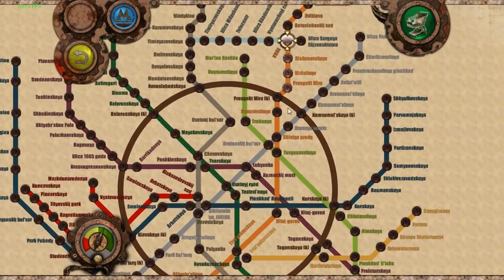Metro2033 mobile game iOS, Android, Windows phone